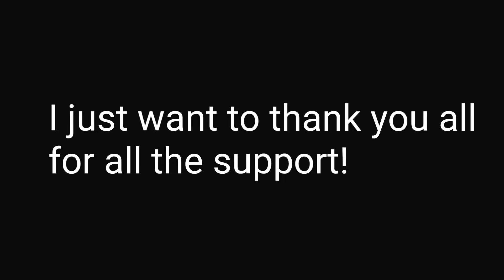My first CP! RubRub by AuSk (me) rated!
Special thanks:
Airil GD
MattySpark
RobTop
MarioTopolas
TooMuchGeometry
Everyone that supported!

1f1n1ty + LOrbSheddy - PSMD - Dark Matter Suite Remix
Waterflame - Blast Processing